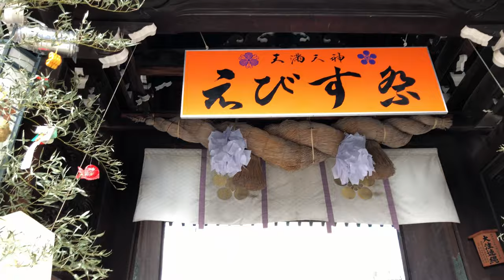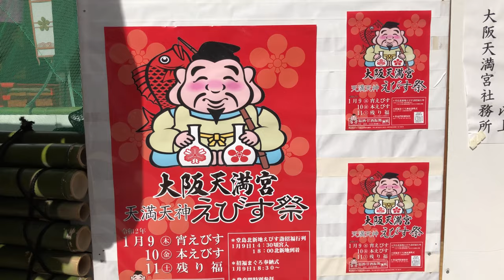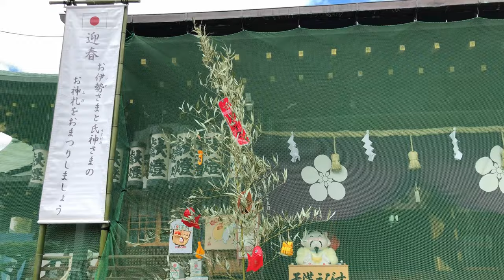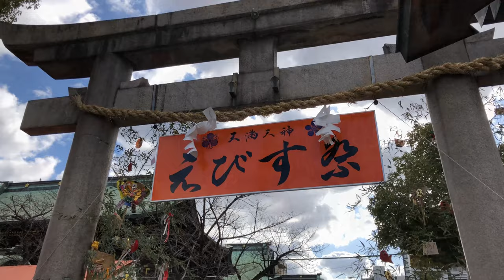⁴ᴷ 【天満天神えびす祭/大阪天満宮/令和2年(2020)】1/10(金) ☆本えびす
「天満天神えびす祭」※平成19年(2007) に、約半世紀ぶりに復興！